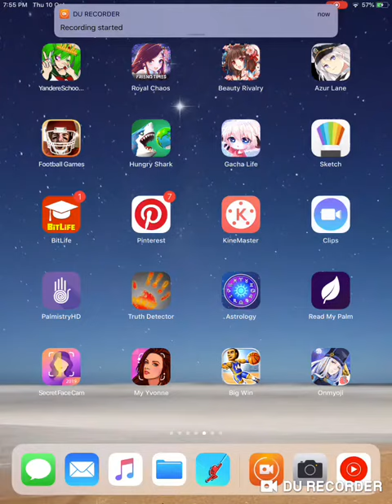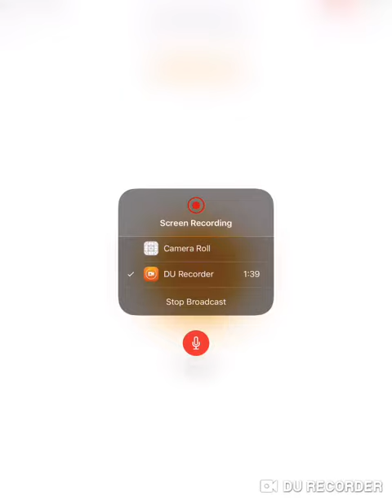I like it